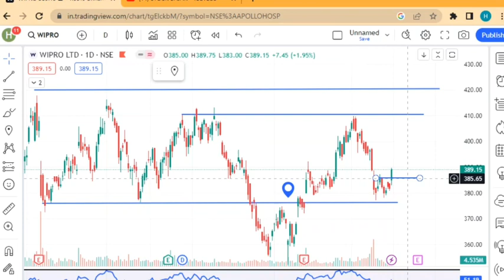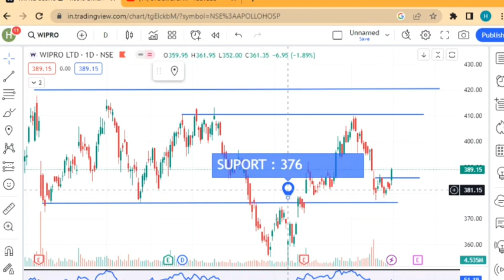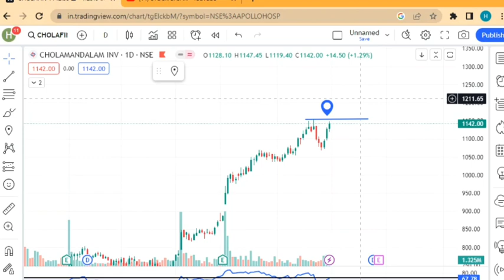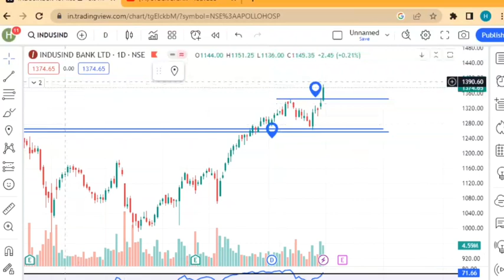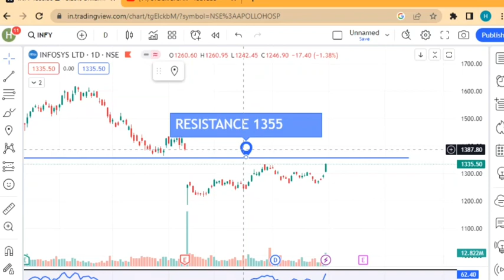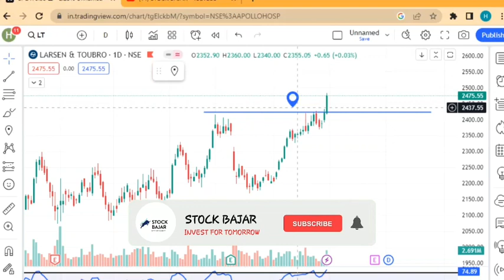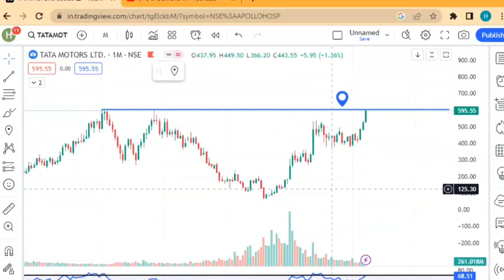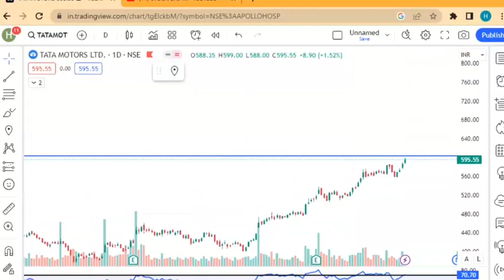Best Breakout Stocks For Swing Trading | Best Stock For Intraday trading | Stock to buy tomorrow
In this video, we'll be discussing the best breakout stocks for swing trading and what to do with them once they're discovered. We'll also compare the best stock for intraday trading and give you a list of stock to buy tomorrow!

If you're looking for stocks to trade today, this is the video for you! In this guide, we'll discuss the best breakout stocks for swing trading and give you tips on how to use them. We'll also compare the best stock for intraday trading and give you a list of stock to buy tomorrow! By the end of this video, you'll have the knowledge you need to make profitable trade decisions today!